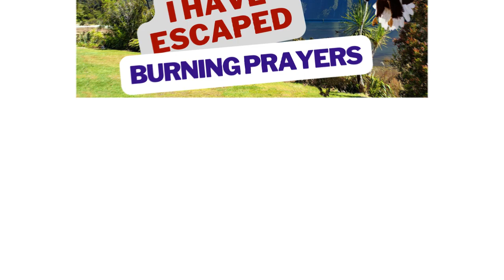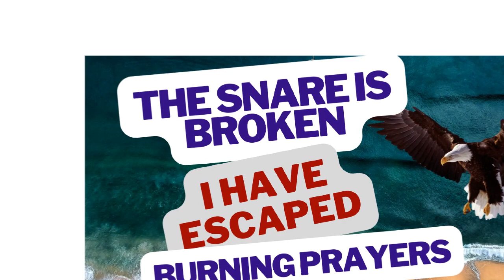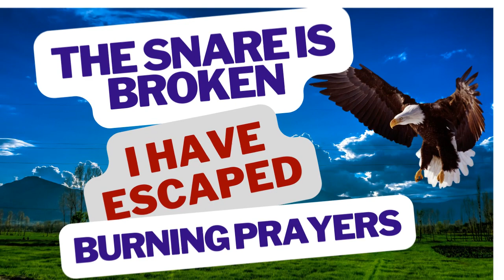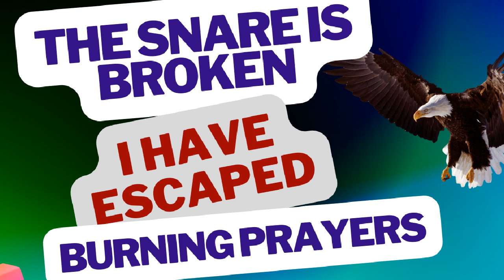THE SNARE IS BROKEN I HAVE ESCAPED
In this video I am talking about the snare is broken I have escaped from the snare of the fowler.
I am talking about many traps from which we have to escape as believers. We have to pray some prayers that cause us to escape from the snare of the enemy.
Our destinies are linked to other people's destinies so we cannot afford to fail or allow the enemy to defeat us.
The snare is already broken by the blood of jesus and we have escaped like a bird from the snare of the fowler.